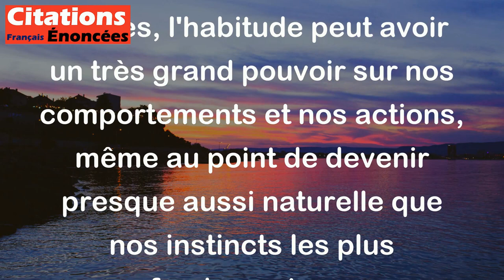L'accoutumance est une seconde nature, et non moins puissante. - Montaigne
Cette citation signifie que lorsque nous prenons l'habitude de faire quelque chose, cette habitude devient presque aussi forte que notre nature première. En d'autres termes, l'habitude peut avoir un très grand pouvoir sur nos comportements et nos actions, même au point de devenir presque aussi naturelle que nos instincts les plus fondamentaux.